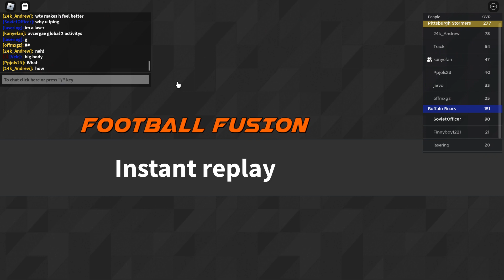qb was fping so much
im so sad